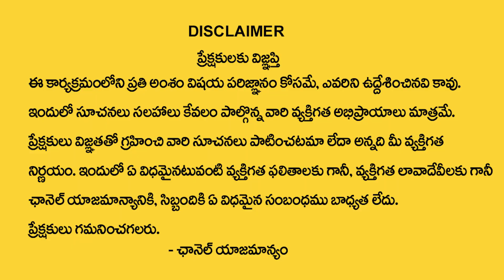స్త్రీలు రుద్రాక్ష ధరిస్తే జరిగేది ఇదే | Power Of Rudraksha | Women Wearing A Rudraksha | My Destiny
Watch►స్త్రీలు రుద్రాక్ష ధరిస్తే జరిగేది ఇదే | Power Of Rudraksha | Women Wearing A Rudraksha | My Destiny